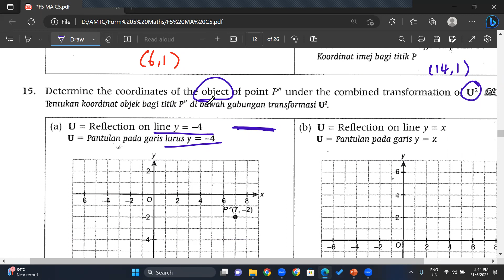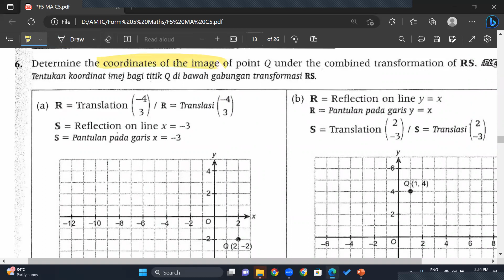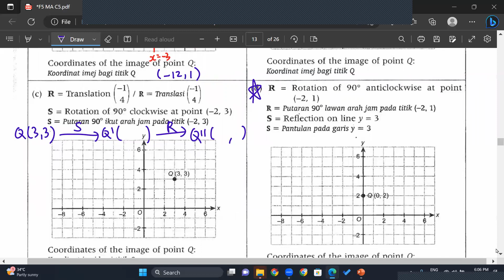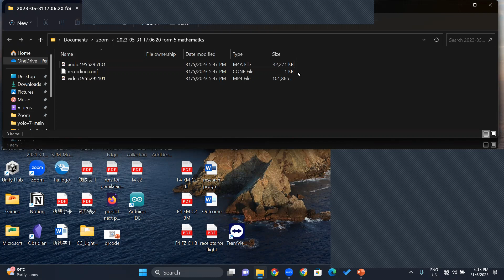31 05 2023 F5 MA Part 2